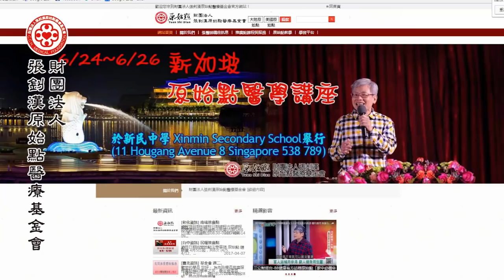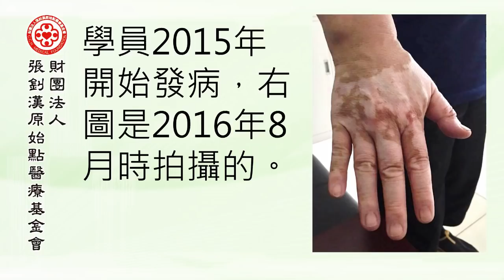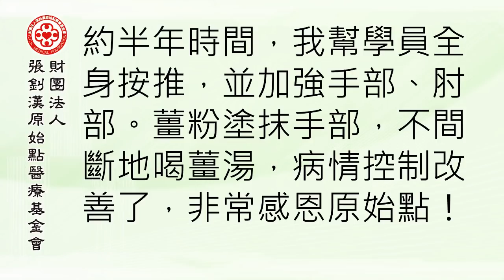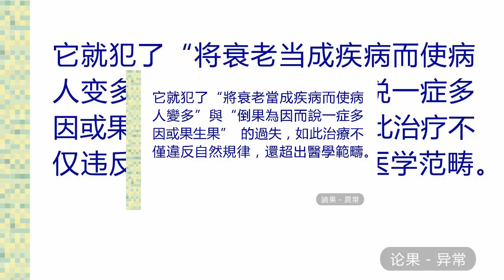201710澳洲原始點講座-論果(三)